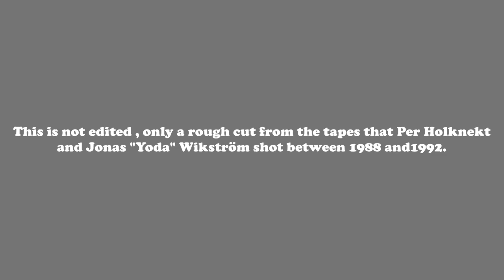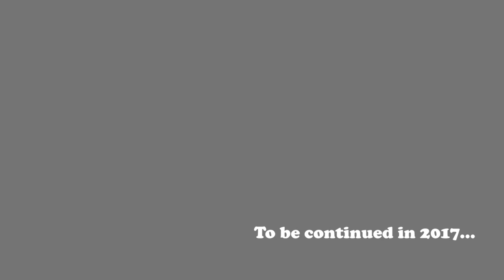Street style 30 years Episode 4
Street Style, 30 years 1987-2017.
Rough cut from Street Style tapes shot by Per Holknekt and Jonas "Yoda" Wikström between 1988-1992